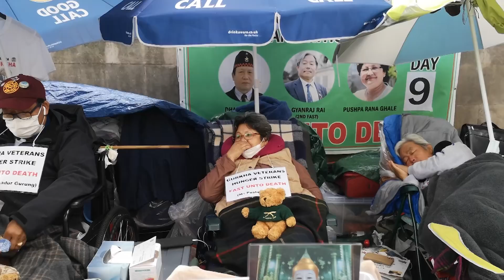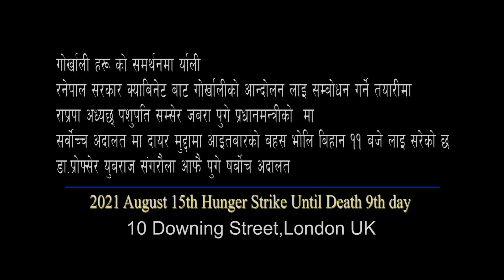Until Death 9th day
2021 August 15th Hunger Strike Until Death 9th day
नेपाल सरकार क्याबिनेट बाट गोर्खालीको आन्दोलन लाइ सम्बोधन गर्ने तयारीमा
राप्रपा अध्यछ्य पशुपति सम्सेर जबरा पुगे प्रधानमन्त्रीको  मा
सर्बोचमा दायर मुद्दामा आइतबारको  बहस भोलि बिहान ११ बजे लाइ सरेको छ
डा.प्रोफ्सेर युबराज संगरौला आफै पुगे षर्बोच अदालत